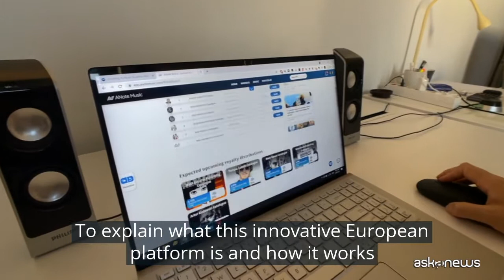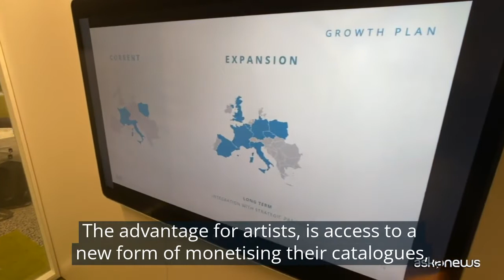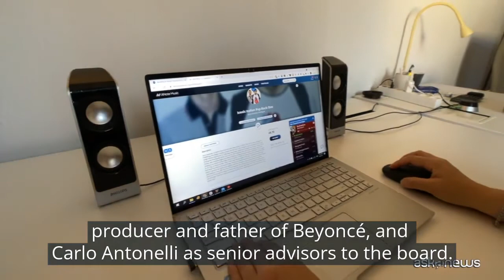The (r)evolution of ANote Music for the music royalties ecosystem - Askanews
Overview and interview with CEO Marzio Schena, as produced by Askanews and published on October 12, 2021.